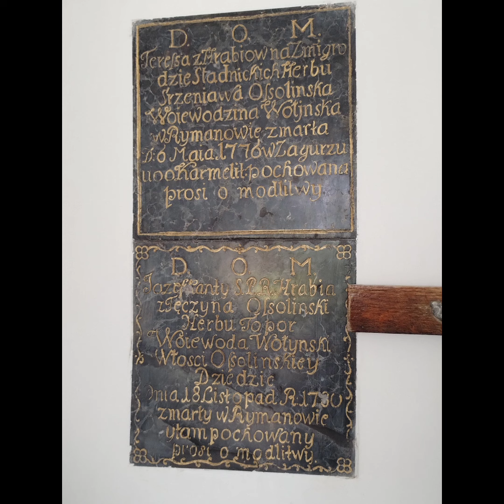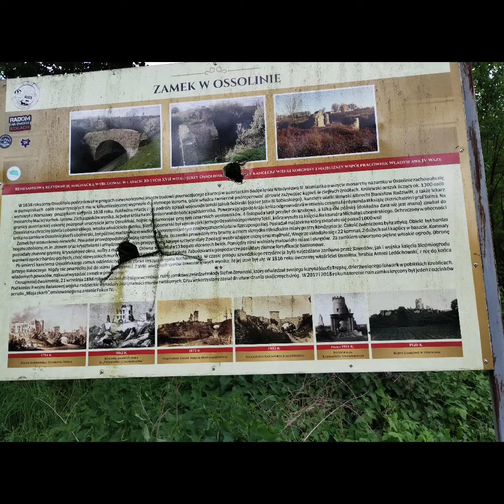Vlog 11 maja 2024/fotorelacja z majówkowego zwiedzania Ossolina.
Muzyka:Marry Me